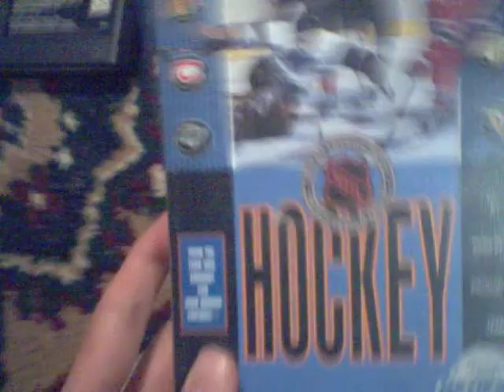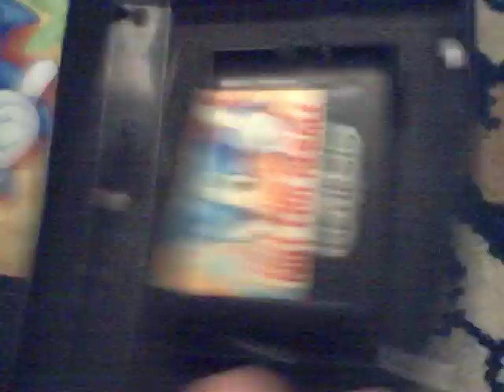Sega Genesis Collection